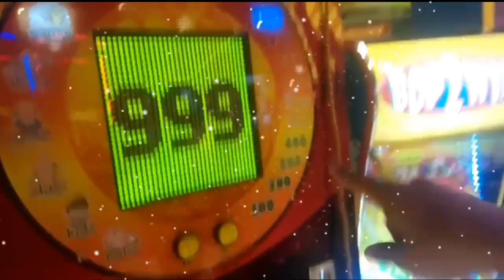WOW!!!! PECAHKAN REKOR BOXING MACHINE PESILAT LAMPUNG KALAHKAN KEKUATAN MCGREGOR DAN EKO UWAIS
Murtadho noval
Pelatih pencak silat bandar lampung mencoba boxing machine disalah satu mall dibandar lampung dan TERNYATA! Krkuataannya mengalahkan mcgregor dan eko uwais